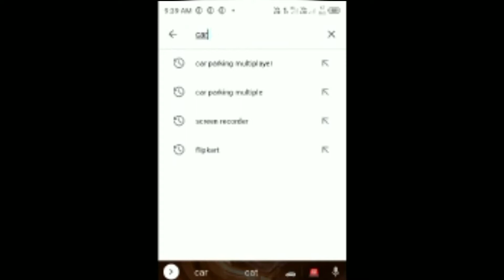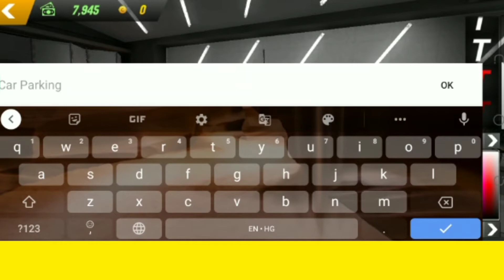How to write name on car in game कार के ऊपर अपना नाम कैसे लिखे car_parking_multiplayer|YouTube